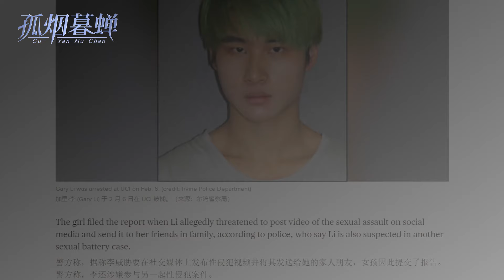“爱国博主”圆明园怒骂日本游客，爱国又成流氓最后的避难所了？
不知道大家最近在上网的时候，有没有在各大社媒平台，特别是微博和短视频这两平台上刷到这样一条资讯：

有一个网名“亚人”的所谓短视频网红，最近跑去北京圆明园拍了一段短视频：一名翻译在日本游客拍照时要求这个“亚人”让一下，结果被“亚人”拒绝了。“亚人”不光拒绝给对方让步，好让他替日本游客合影，而且还对那个日语翻译破口大骂，而且用的词还都是味儿特别冲的，直接就和所谓的“民族大义”还有“爱国主义”扯上关系了。